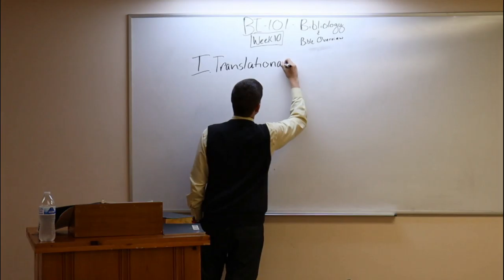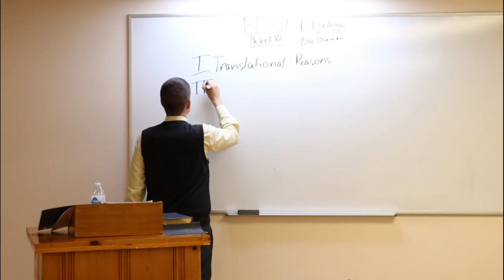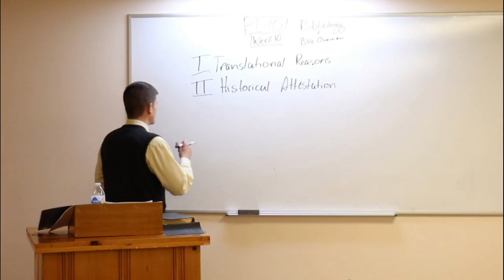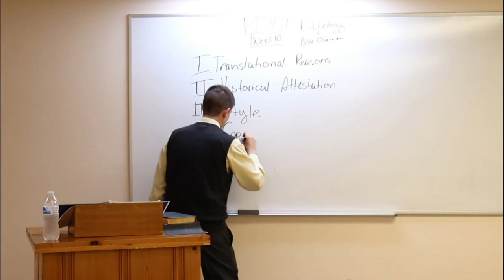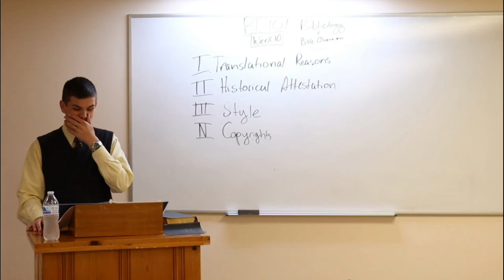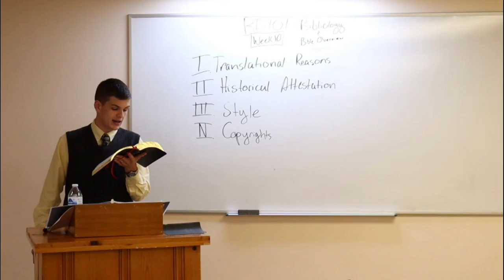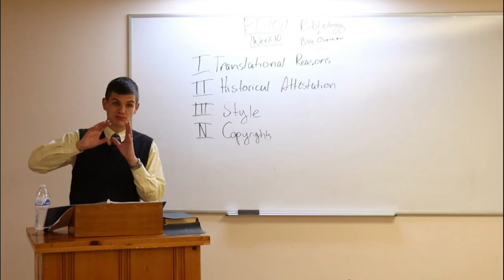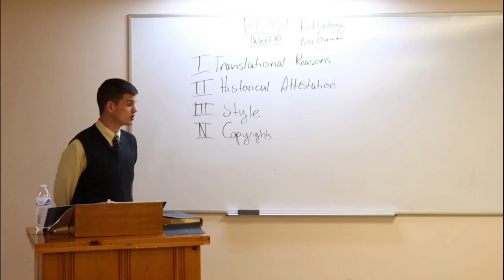BI101 - Bibliology and Bible Overview (WEEK 10)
"All scripture is given by inspiration of God, and is profitable for doctrine, for reproof, for correction, for instruction in righteousness: That the man of God may be perfect, throughly furnished unto all good works. " - 2 Timothy 3:16-17

PHYSICAL ADDRESS
805 Natcor Drive